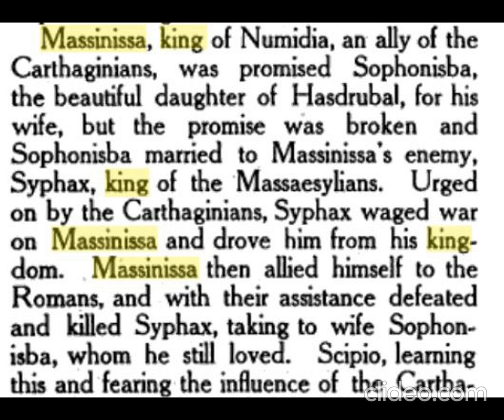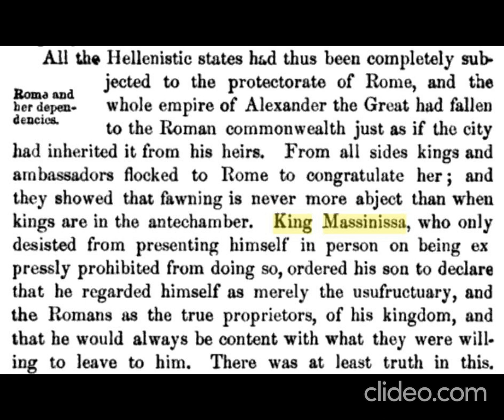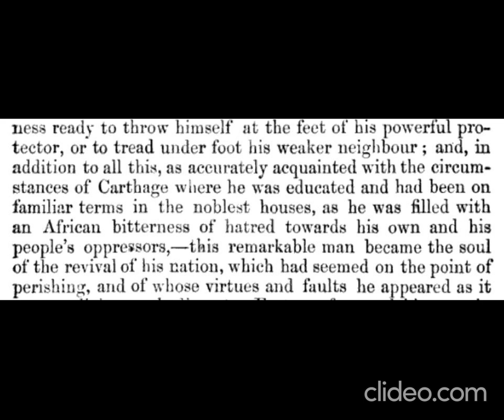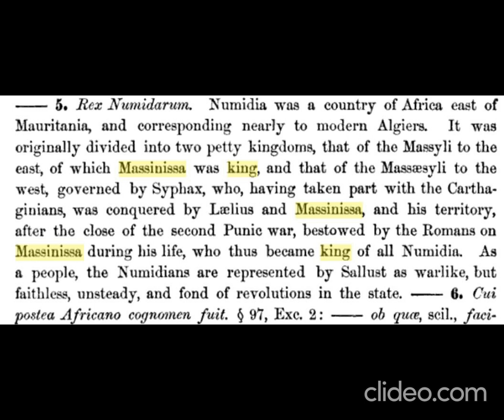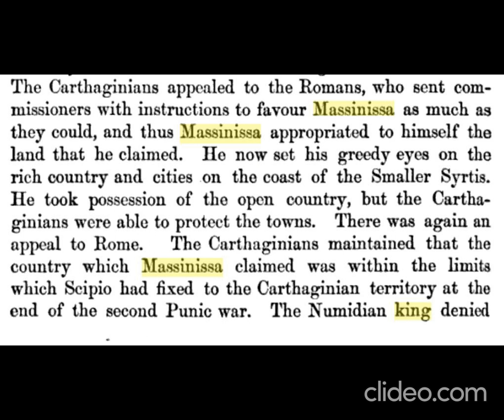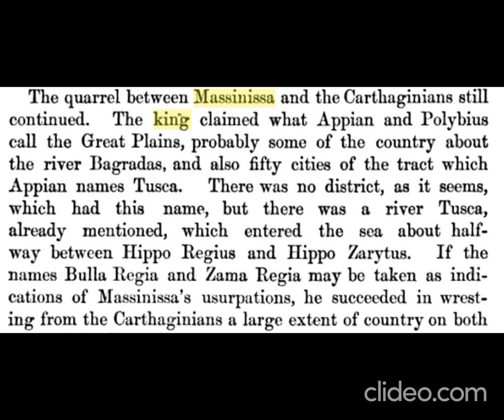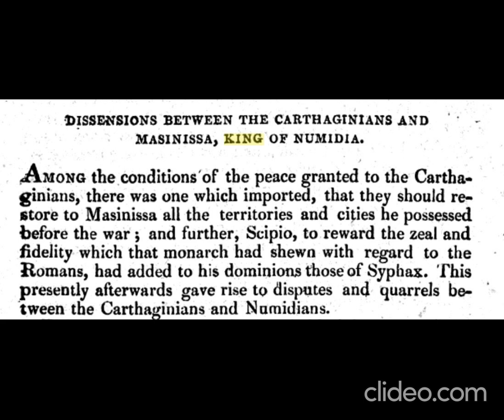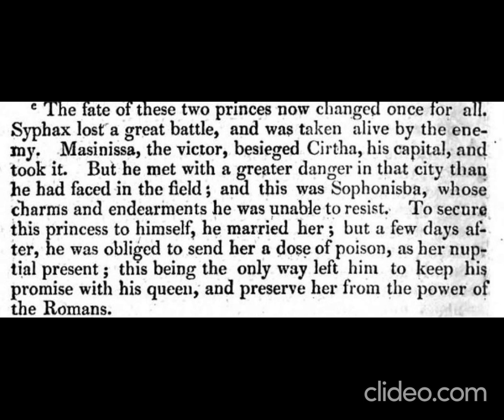King Massinissa-Numidia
Massinissa king of the Massyli , who ruled from the Tretum Promontorium to the boundary of Carthage , in what is now the province of Constantine.